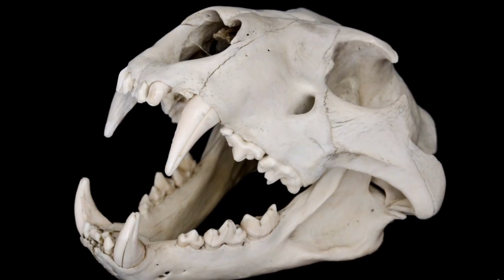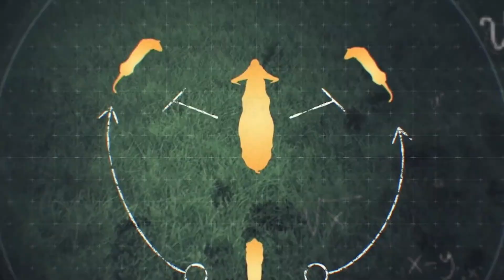Lion vs Tiger: Battle for the Throne | King of the Jungle vs Lord of the Forest | Who will Win?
Is a lion stronger than a tiger? Who would win: a tiger or lion? Which is faster a lion or a tiger? All these questions have been asked through out time and today we have the answers! Hit play to find out who would win in in this all out brawl, the lion vs the tiger.

How strong is a lion?
How fast is a lion?
Which big cat is the largest?
How powerful is a lion?
How agile is a tiger?
How long are their claws?

Find out all this and more today!

Great for educational learning in the classroom or at home. Great for homeschooling parents with homeschoolers interested in learning about animals!